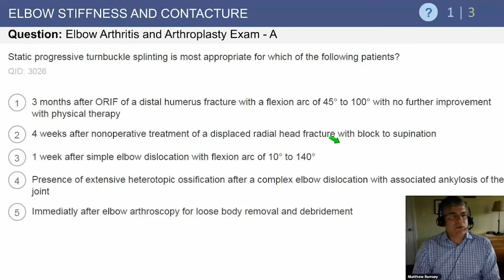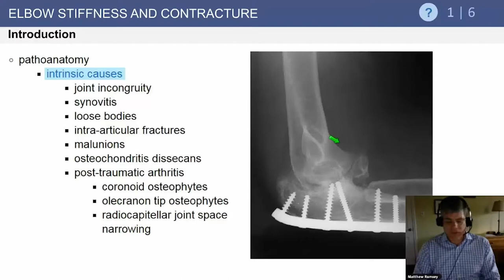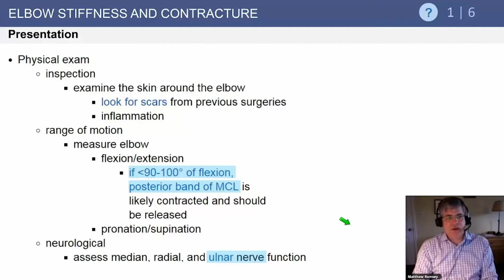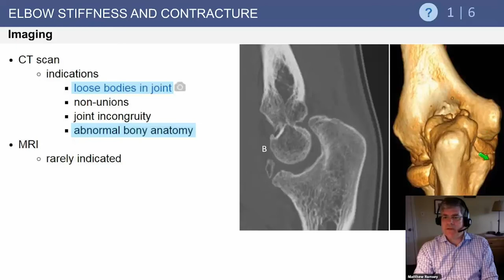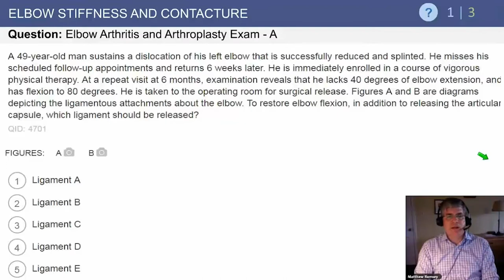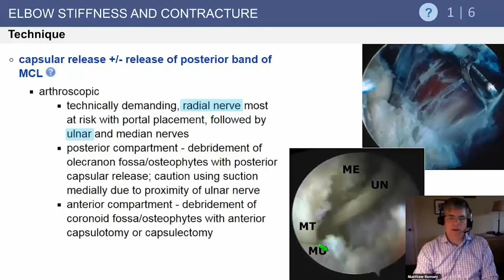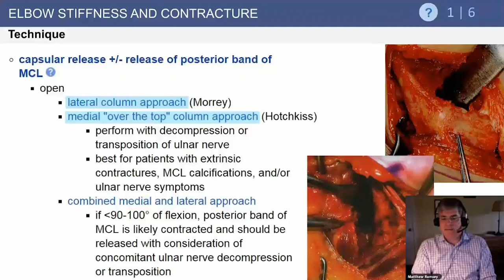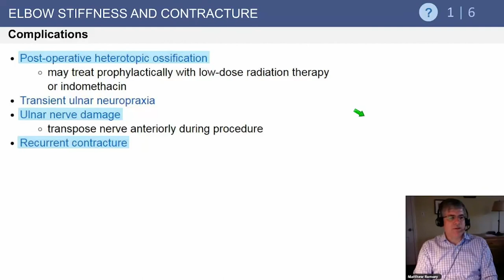Elbow Stiffness & Contracture Exam Review - Matthew L. Ramsey, MD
From: Elbow Arthritis & Arthroplasty

Matthew L. Ramsey, MD
Professor, Shoulder & Elbow Surgery
Rothman Institute
Thomas Jefferson University Hospital